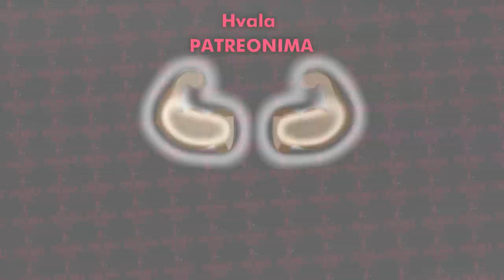JAX U DZUNGLI xD - Jungle A to Z | Ep. 44